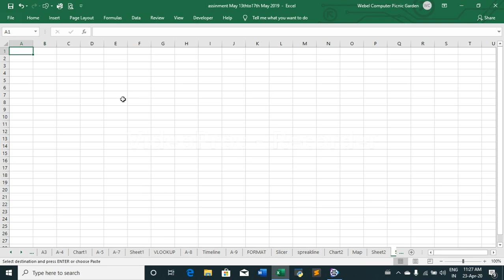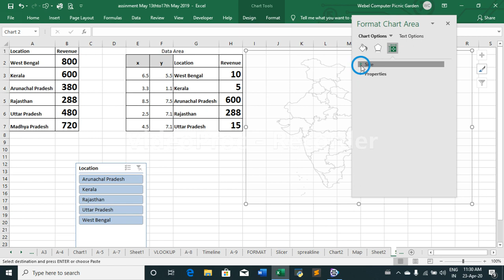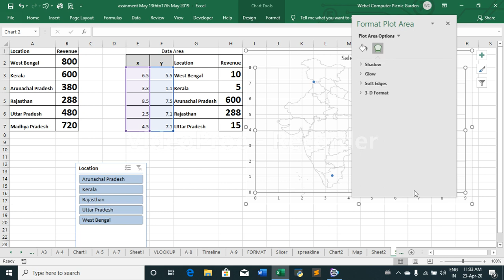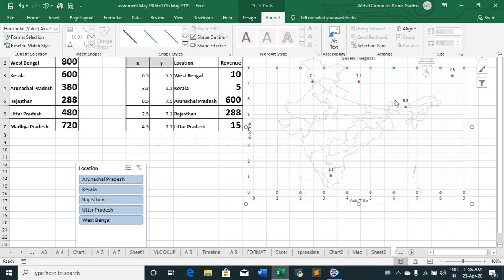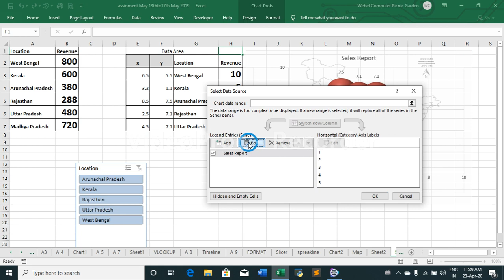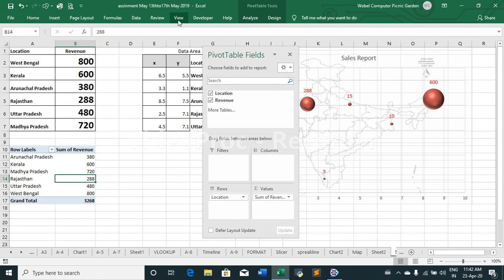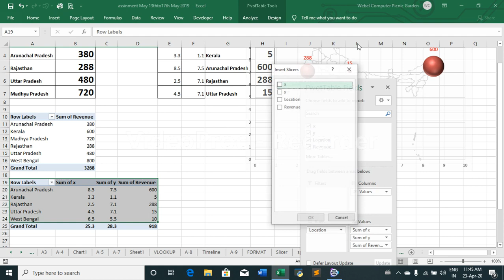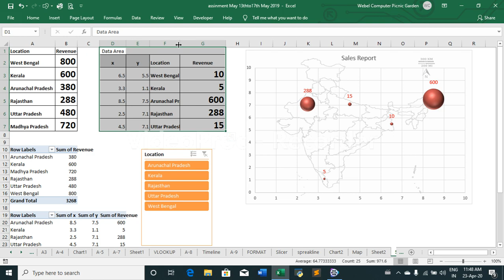Excel Dynamic Map with Slicer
This video tutorial explains how to create a population map chart in excel by county Dynamically.
Presented By :Arindam Ghosh